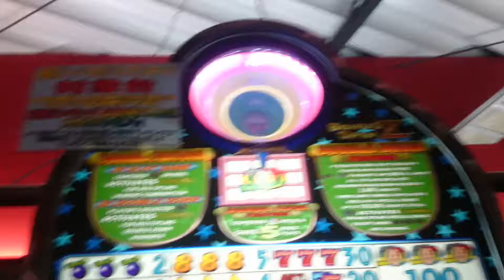【ボーナススピンZ】Jo Jo 8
枚数は少ないですが、Joが2つ来たので。
友達と一緒にしてました。